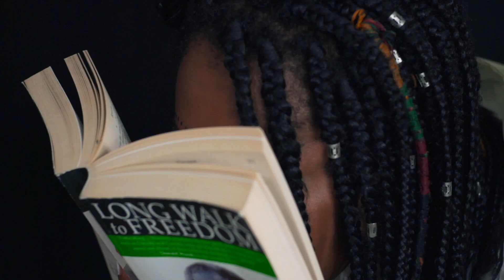Keisha Thompson: Man on the Moon (2018)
Keisha Thompson: Man on the Moon

The award-winning Man on the Moon is a journey through space and time, fuelled by love, fear and Afro-futurism.

16 - 20 Oct at Stun Studio

Written & Performed by Keisha Thompson
Directed by Benji Reid
Commissioned by STUN and Contact
Supported by Arts Council England, Apples & Snakes and Slate
Trailer by Nessaro Productions